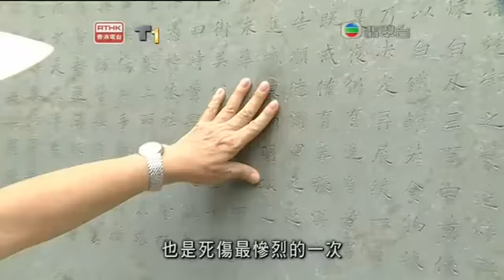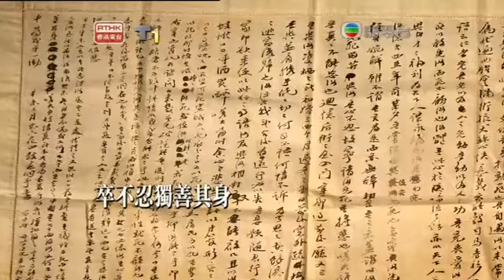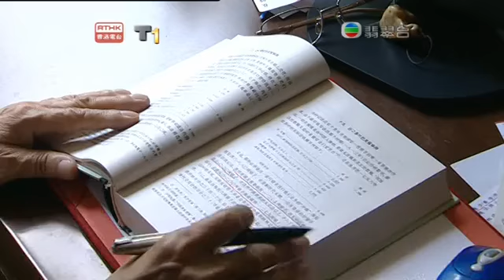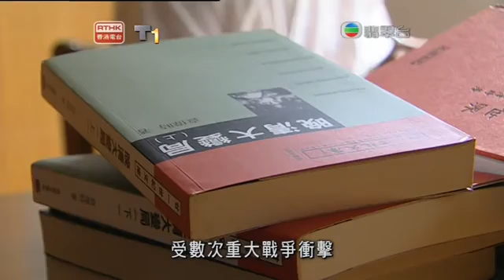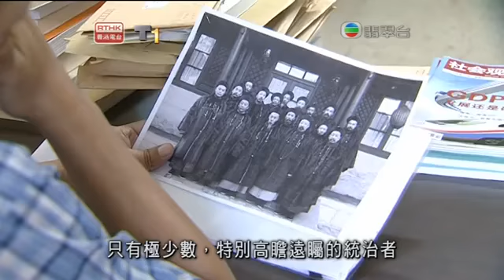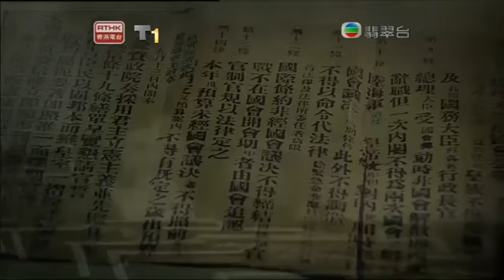鏗鏘集2012：百年一願上3